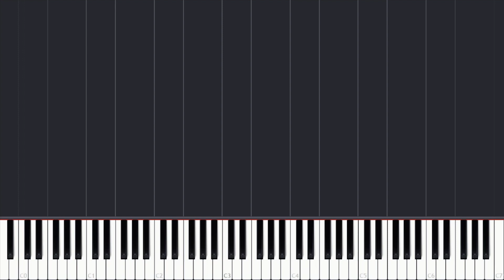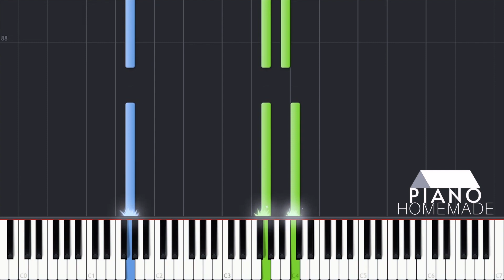NICECNX - หลอก | Piano Tutorial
Outro: Three Man Down - ถ้าเธอรักฉันจริง